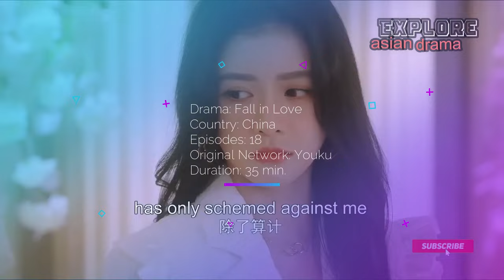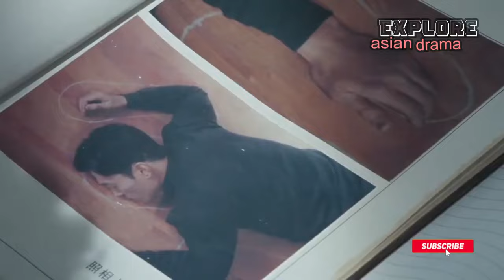10 Chinese Dramas About Arrogant Male Lead Characters That You Should Watch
This is the part where I will discuss about